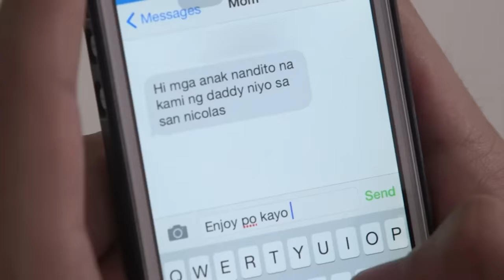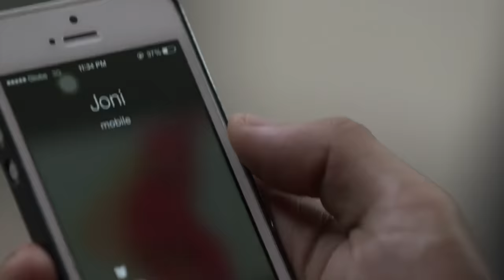Full Episode 607 | Be Careful With My Heart